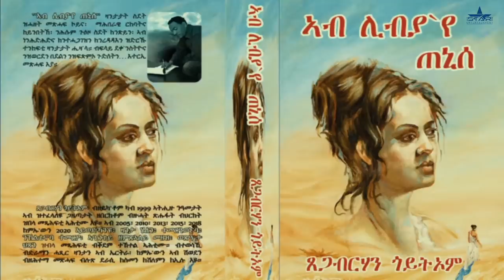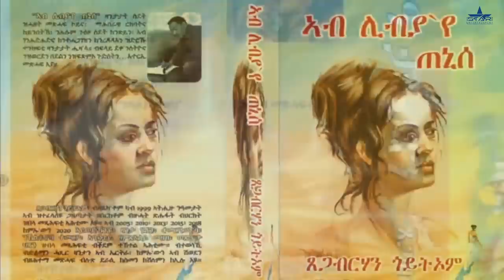New Eritrean series movie 2023 -ከውሊ ባና 13 ክፋል/Kewli Bana part 13-By Filimon Teweldebrhan(ሰሓ)